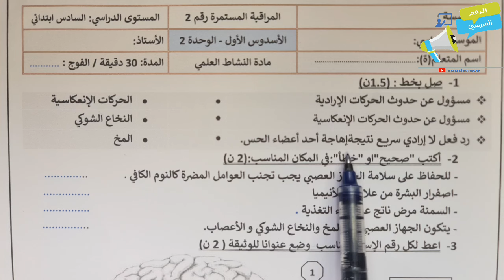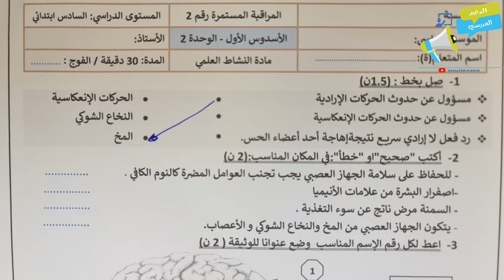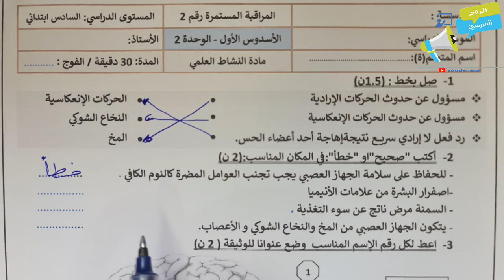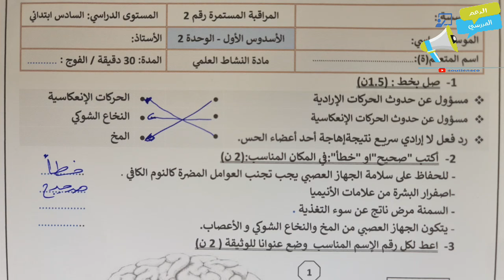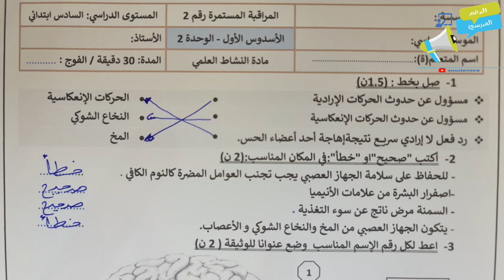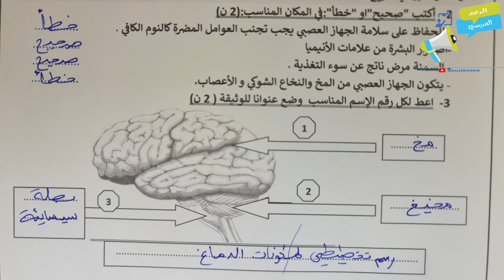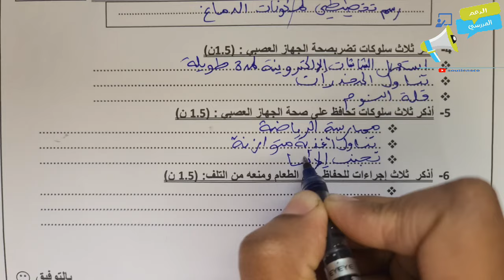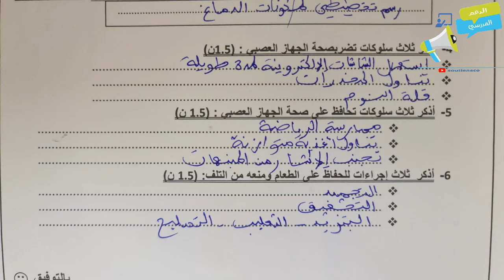فروض المستوى السادس دورة الأولى |الفرض الثاني الدورة الأولى مادة النشاط العلمي المستوى السادس نموذج4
للتسجيل في الدعم الخاص المستوى السادس ابتدائي و التواصل المباشر مع الأستاذة و الاستفادة من فروض المستوى السادس الدورة الأولى  المرجو التواصل على الرقم
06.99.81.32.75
أو اضغط على الرابط
التواصل يكون مع الأمهات و الآباء
فروض المستوى السادس الدورة الأولى | الفرض الثاني الدورة الأولى مادة النشاط العلمي النموذج 2